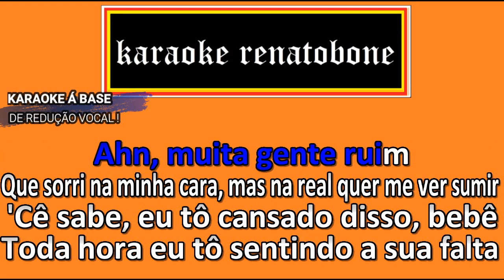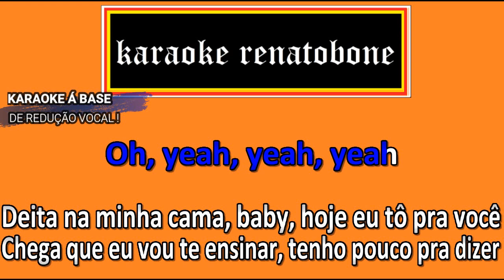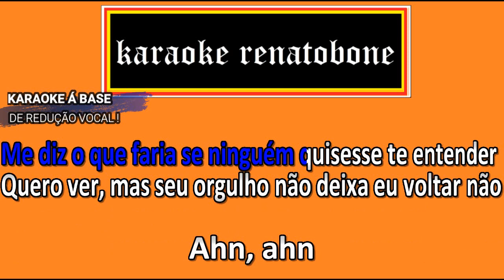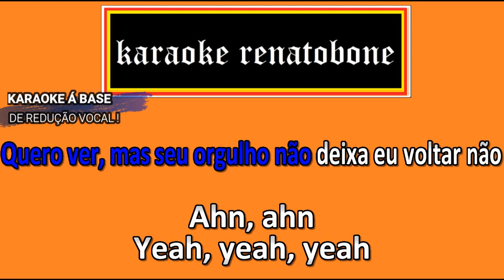NADA FÁCIL karaoke completo VITÃO part LUCCAS CARLOS